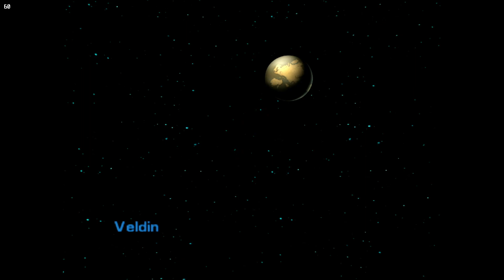Ratchet and Clank 3 Steam Deck PS2 Emulation Gameplay